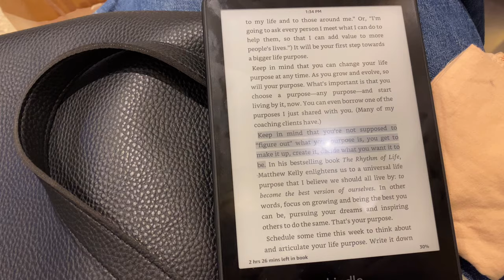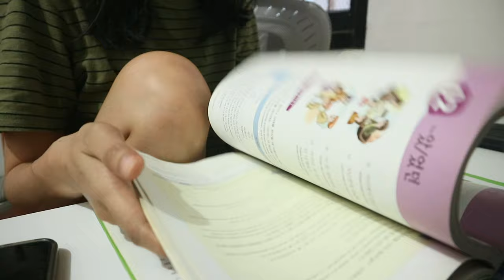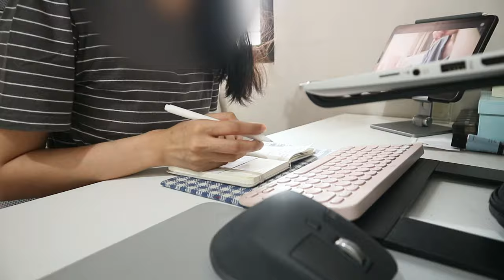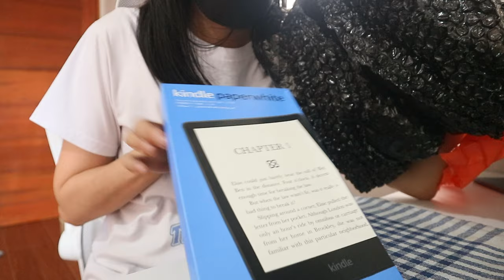Work Diaries • Catching up with former colleagues, budgeting tips, kindle unboxing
• camera/edit
→ Canon eos m10, iPhone 11
→ VLLO

Music ✨